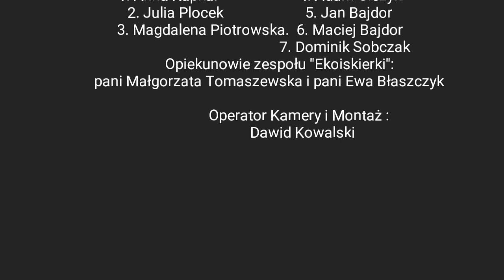Pan Karp zarybia Wisłę - film konkursowy nagrany przez uczniów SP w Wodzinie Prywatnym